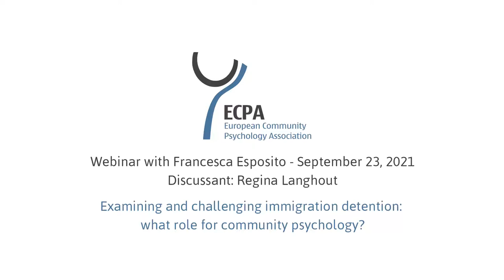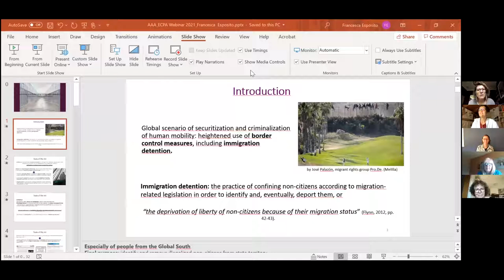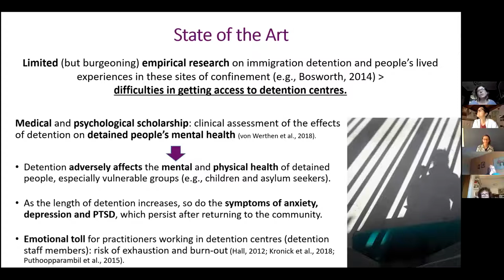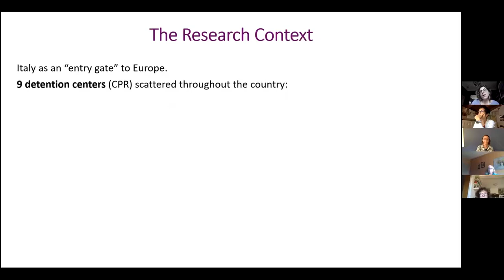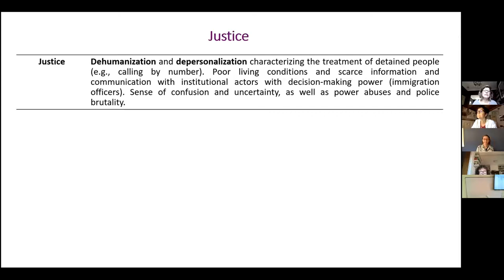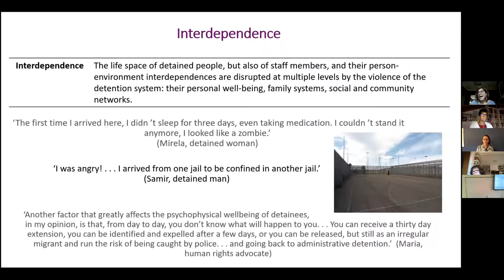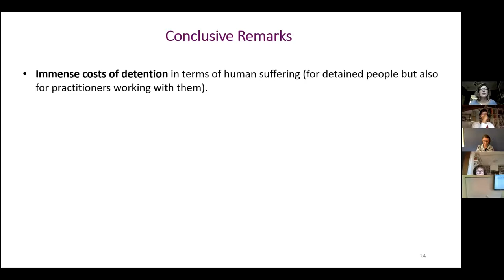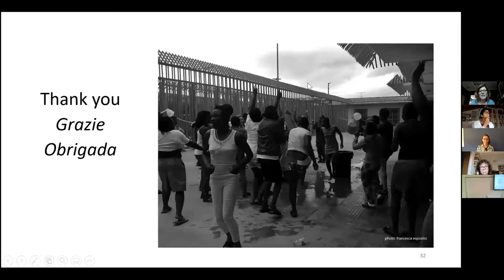Examining and challenging immigration detention: what role for community psychology?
Webinar with Francesca Esposito - September 23, 2021
Discussant: Regina Langhout